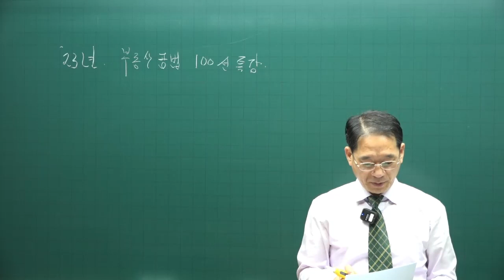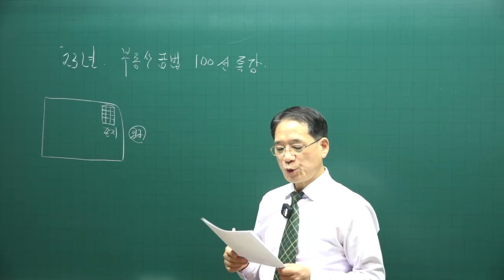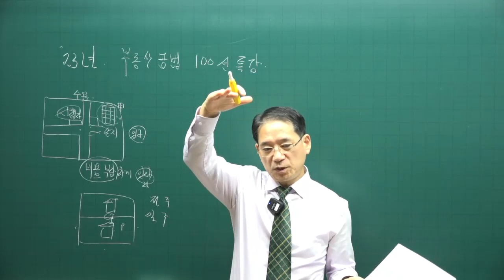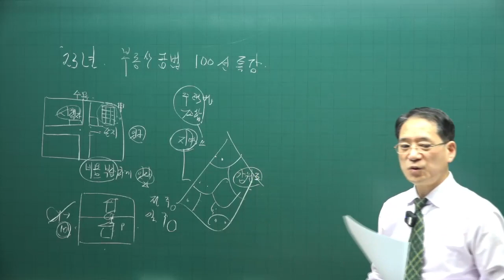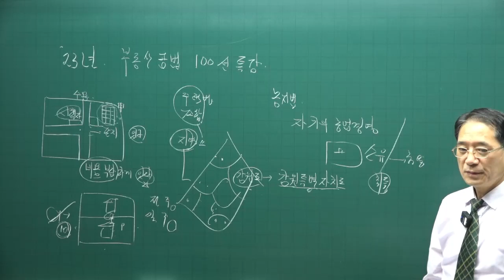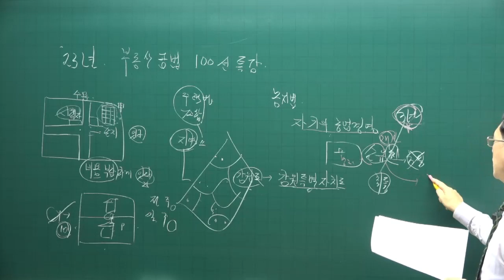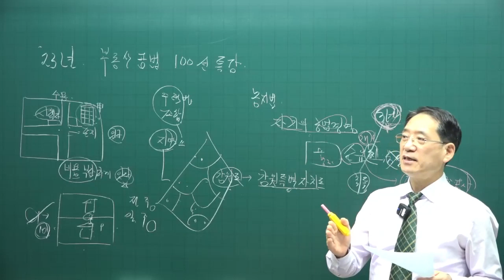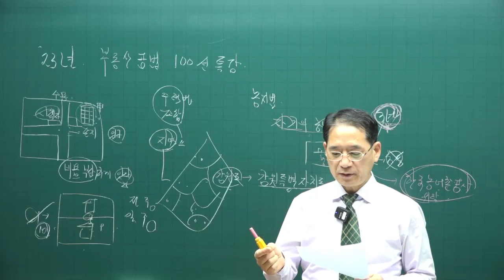공법 테마 마무리 족집게 특강 1강